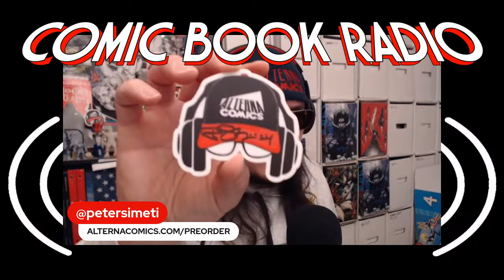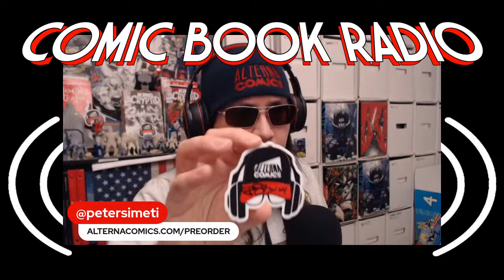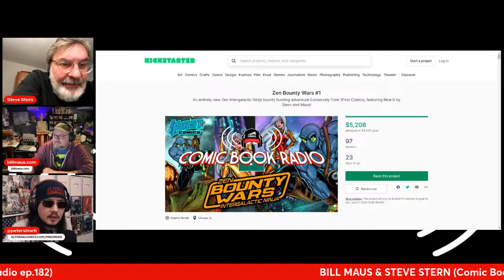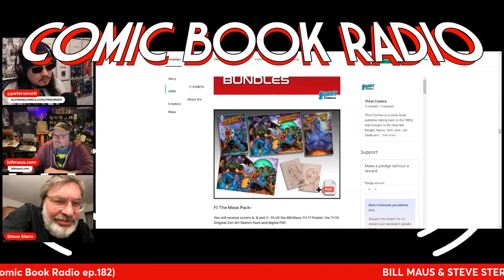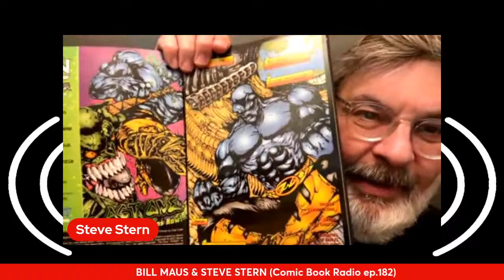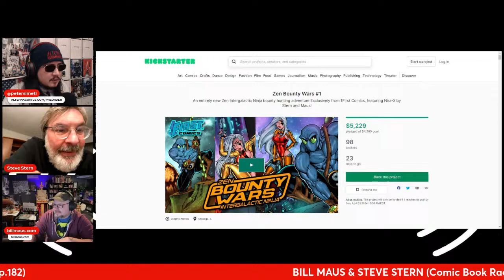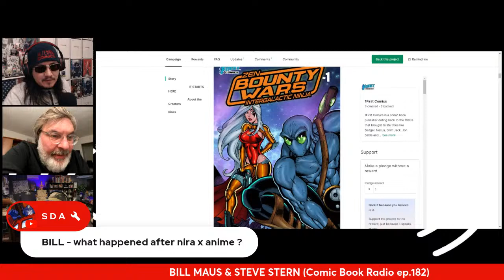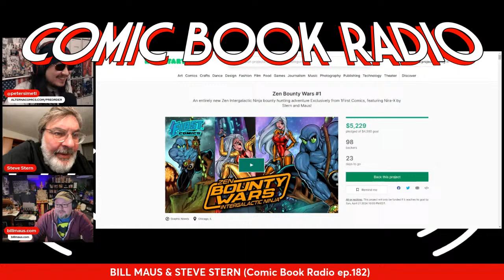BILL MAUS & STEVE STERN | Zen: Intergalactic Ninja (Comic Book Radio ep.182)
My Monster & Mystery Ongoing Series -- KING CRYPTID!

This series focuses on the adventures of the supernatural hero known as King Cryptid as he encounters monsters, mysteries, cover-ups, and conspiracies throughout the New England region.

REACH OUT AND SAY HELLO!

OTHER WAYS TO SUPPORT COMIC BOOK RADIO!

00:00:00 - Lesson In Martial Arts And Life
00:04:12 - Stickers And Shipping Information
00:07:46 - Getting Into Comics
00:11:17 - The Impact Of John Severin And Marie Severin
00:14:32 - Collaborating With Ross Andrew On Zen Archie
00:17:45 - Living Multiple Lifetimes
00:21:07 - Discovering A Passion For Art
00:24:11 - Working In Different Art Related Jobs
00:27:28 - The Beginning Of Zen's Publication Journey
00:31:20 - The Last 8-Bit NES Game And Its Impact On The Industry
00:34:47 - Pursuing A Passion And Making Friends
00:37:51 - Connecting With Fans And Their Ideas
00:41:08 - Understanding Different Tastes In Movies
00:44:12 - The Reality Of Mixed Reactions
00:47:55 - The Changing Landscape Of Comic Book Publishing
00:51:13 - The Serendipitous Creation Of Zen
00:55:15 - Reflecting On Years Of Comic Conventions
00:59:02 - Living With A Longstanding Issue
1:02:46 - The Future Of Zen: A New Adventure Begins
1:06:20 - The Only Comic Book Stuff He Ever Did
1:09:39 - Nera X And Zen's Bounty Wars
1:13:18 - Planning For Kickstarter And Comic Con
1:16:21 - Thanking The Audience
1:19:28 - Tomorrow Night's Episode